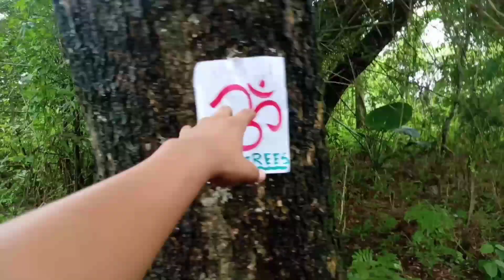এতিয়াৰ পৰা গছ কাতিব নোৱাৰে|| 5 June World Environment Day special Experiment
Your Queries-
World Environment day 2022
Environment Day special social experiment
Social experiment
assamese experiment Video
Experiment Video
Assamese vlog
assamese 5june environment day vlog
5june
Environment day
5june special Social experiment
Tree planation
How to plant a tree
Mr Indian hacker Experiment 2022
World environment vlog
Dhritiman kalita
Kalita Dhritiman

.Jai Hind.